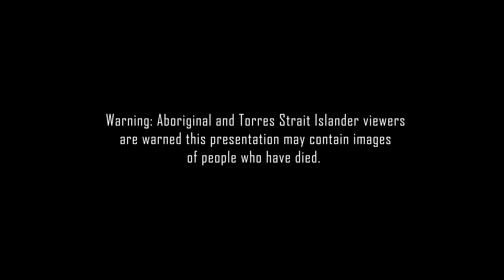Shoalhaven City Council: Walking on Country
A beautiful new short film that celebrates the richness of Aboriginal cultural heritage.

Warning: Aboriginal and Torres Strait Islander viewers are warned this presentation may contain images of people who have died.